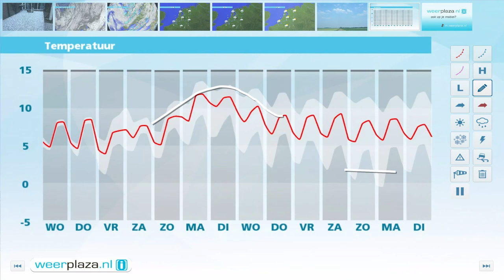Weerbericht dinsdagmiddag: Morgen nog buiig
Vanaf vanavond wordt de neerslag buiig van karakter. De buien houden ook morgen nog aan, tussen de buien door is er soms zon. Morgen is het met 6 tot 10 graden iets minder koud.